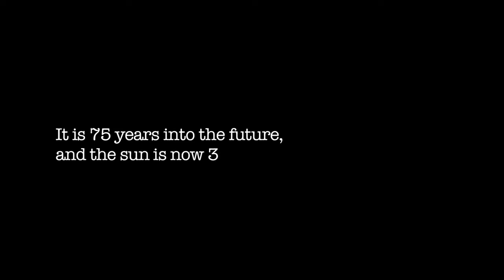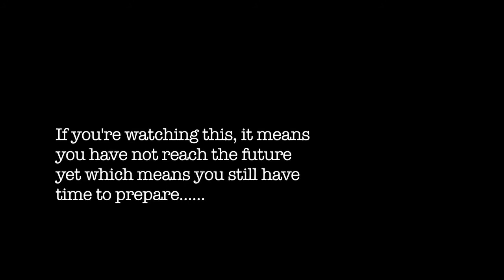The Last Survival - First Look